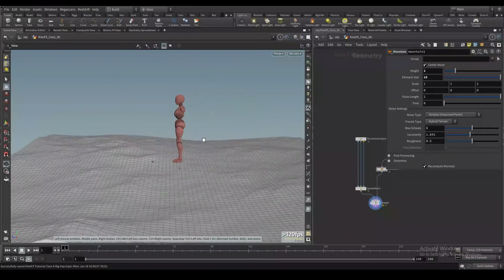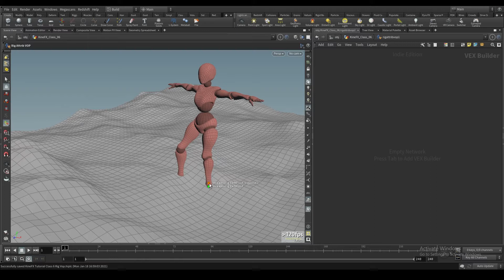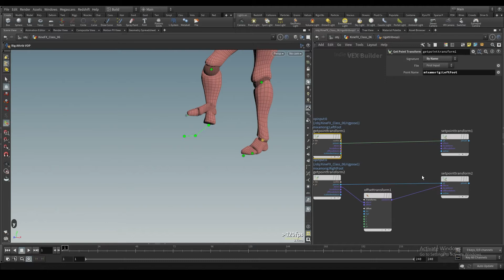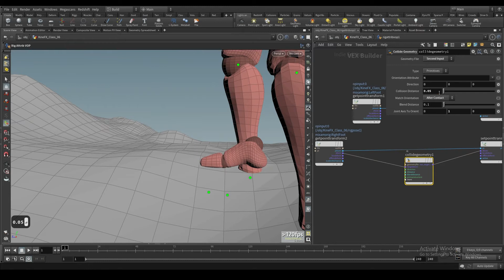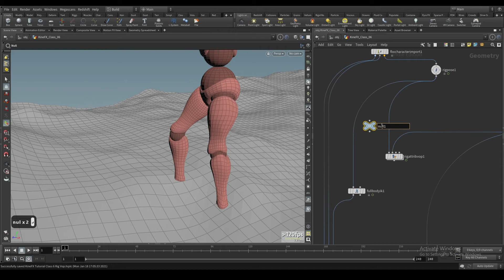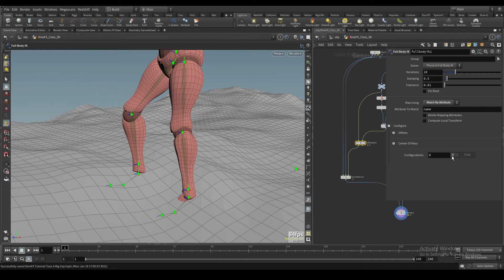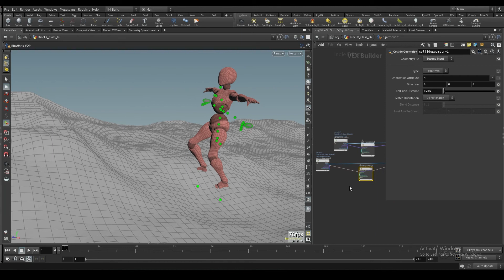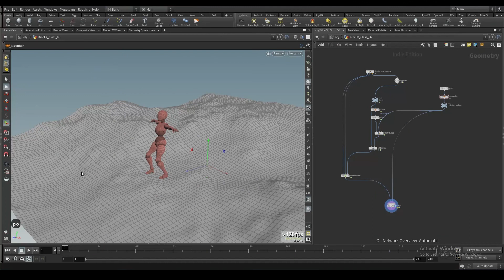Houdini KineFX 101: Tutorial Six - Rig Collision with Meshes, Rig VOP Intro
In this tutorial I go over how to setup rig collisions with geometry and some of the very basics of the rig vop in Houdini 18.5's KineFX